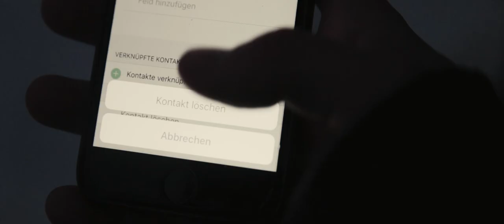Paul Schuster - Can't Go On [Official Video]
Paul Schuster

Search for "PaulTVMusic"

Original Song:
Words and Music by Paul Schuster, Ben Pascal, Thomas Schwarzendorfer
Master and Mix by Nikodem Milewski
Official Video and Artwork by Marek Vesely, Leonie Fischer, Paul Schuster

Arnophus Records (2017)